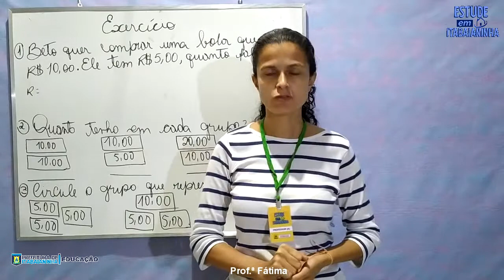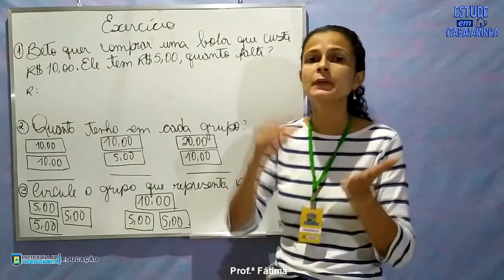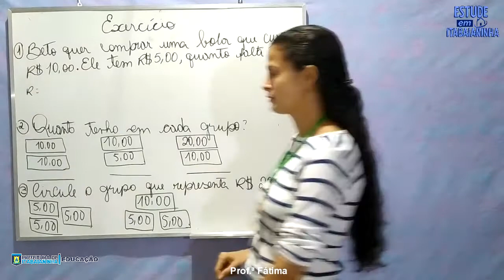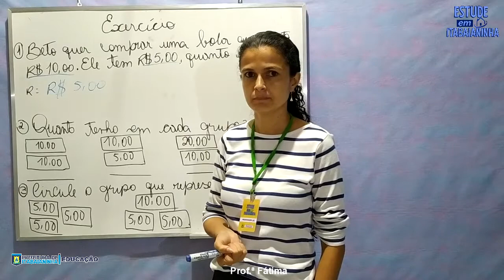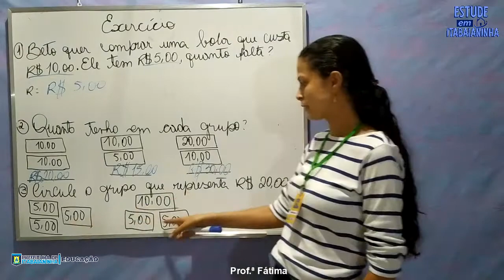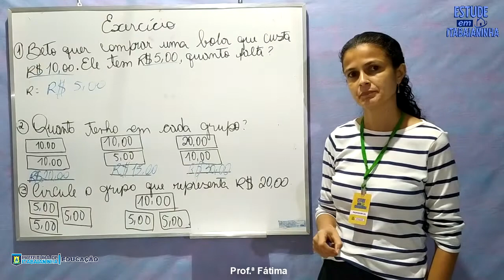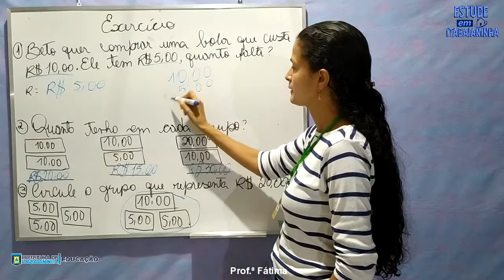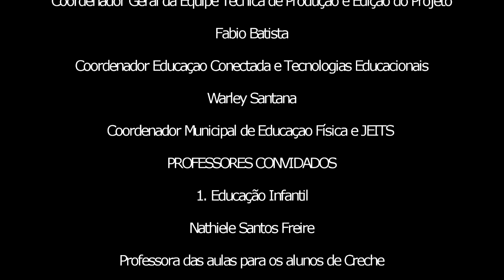1º Ano - 20/11/20 Matemática: Exercício de fixação envolvendo valores em cédula